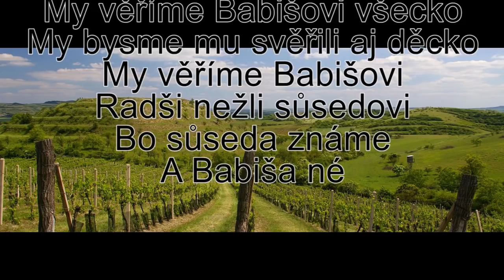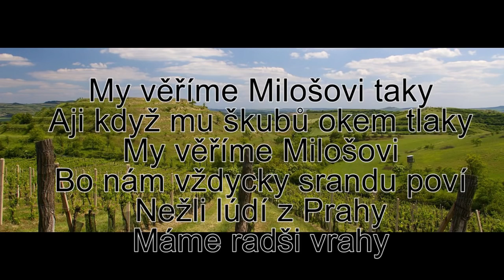My věříme Babišovi všecko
Moravská lidová píseň ze Středního Chytrácka, hraje lidová muzika Zabzdovjanka